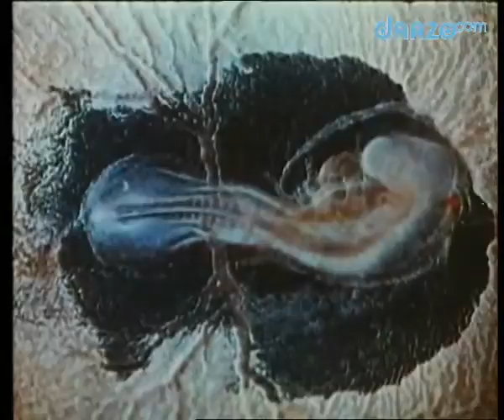Overture (1965) - Short Film Palme d'Or, Academy Award for Best Documentary Short nominee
Overture (Hungarian: Nyitány) is a 1965 Hungarian short documentary film written by János Vadász. It won the Short Film Palme d'Or at the 1965 Cannes Film Festival and was nominated for an Academy Award for Best Documentary Short.

After the opening title card, a white blur in the center of a black screen resolves to the shape of a chicken egg. We penetrate the shell, and watch, in time-lapse, the 21-day development of a chicken embryo, from a germ spot on the yolk to the emergence of the baby chick, compressed into under eight minutes, set to Beethoven's Egmont Overture.

Film uses complete Beethoven's Ouverture to Egmont as soundtrack for image series featuring hatching bird, referencing rebellious nature of Egmont fighting for freedom despite all barriers. Beethoven's Egmont is a set of incidental music pieces for the 1787 play of the same name by Johann Wolfgang von Goethe. The film, nominated for Academy Award for Best Documentary (Short Subject) is described as "among the most ingenious pairings of music and image in the history of the festival."